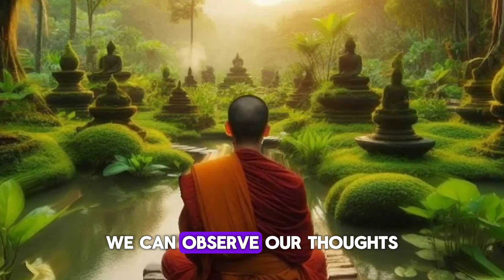Harnessing Suffering and Cultivating Resilience through Buddhism | Buddhism In English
Discover the transformative power of Buddhism as we explore how to control suffering and nurture resilience. Learn the ancient wisdom of the Four Noble Truths and the Noble Eightfold Path, and uncover practical practices like mindfulness, compassion, and embracing impermanence. Join us on this journey to cultivate inner peace and find strength in the face of life's challenges.